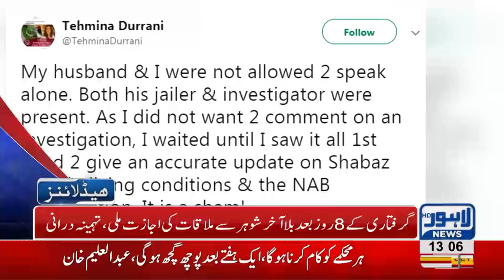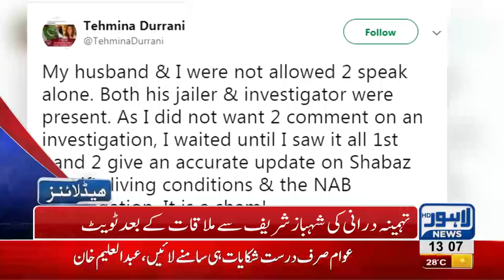01 PM Headlines Lahore News HD – 14 October 2018